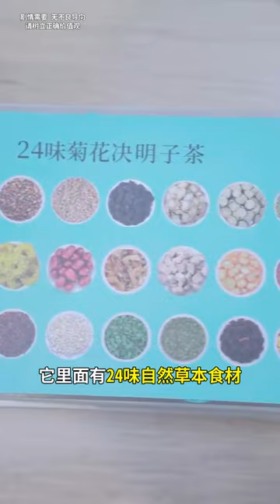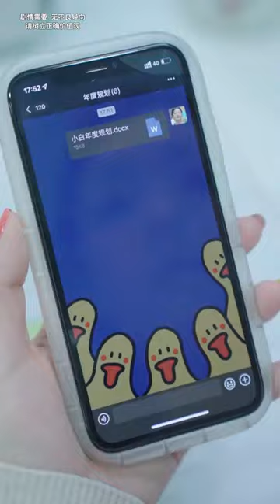事出反常必有妖！心机女为搞砸合作故意挖坑，结果反被桃子秘书狠狠打脸【抖音第一秘书】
我们的短剧是为了为观众提供娱乐，完全遵守平台的使用政策。 0:00 毕竟来日方长，以后慢慢处！
2:10 今天这波操作让各位见笑了~
4:14 经得卷中卷，方为人上人！
6:43 遇到这种情况，我可以投诉吗！